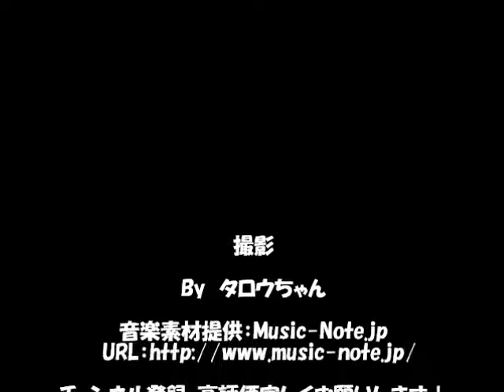事務所メシ20 メシティンで簡単カレー作ってみた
カレーを食べたくなったけど、カロリーの低めな奴を簡単に作ってしまえということで、簡単サラダチキンカレーです。